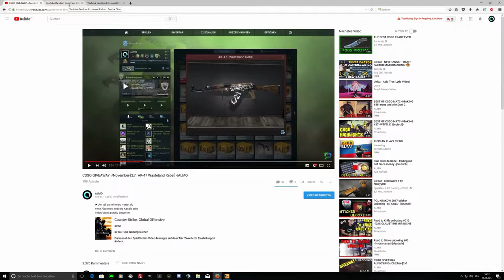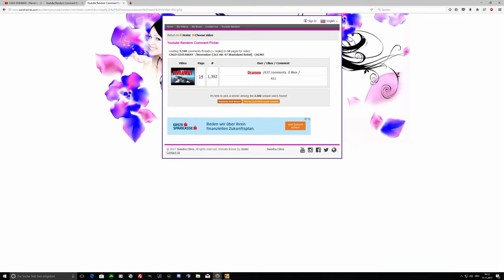CSGO GIVEAWAY AUFLÖSUNG-/November -[2x1 AK-47 Wasteland Rebel] -|ALMO